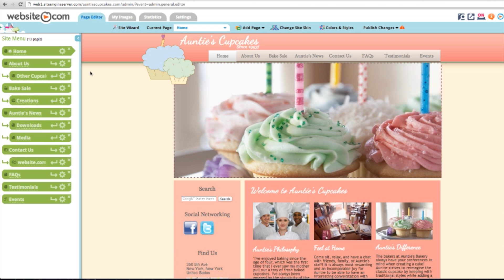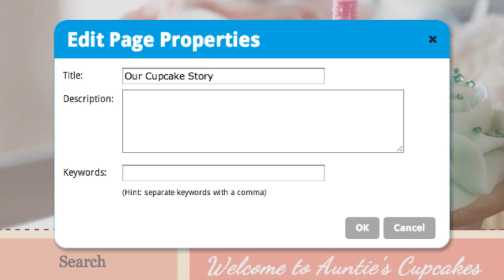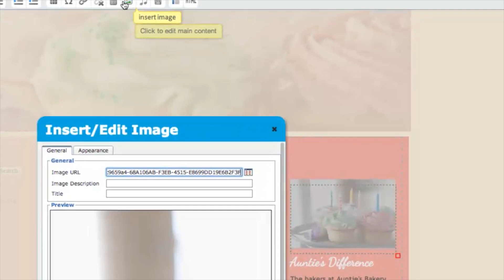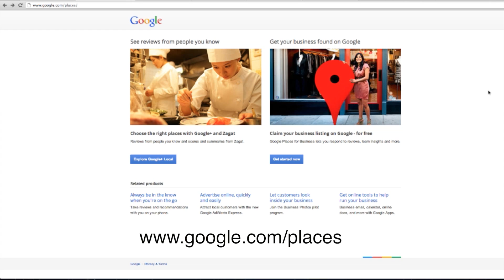Beginner's Guide to SEO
In this video, we'll talk more about how to improve SEO by modifying your site's titles and descriptions, and increasing the number of back-links to your site.

Get your domain name for FREE with Website.com

Build your website in 4 easy steps:

1. Choose your domain
2. Pick a template
3. Add your content
4. Click "Publish"

Your website is LIVE!! Start creating your website with Website.com!